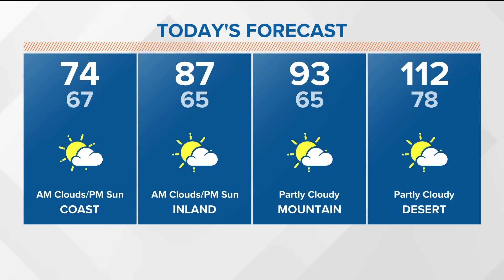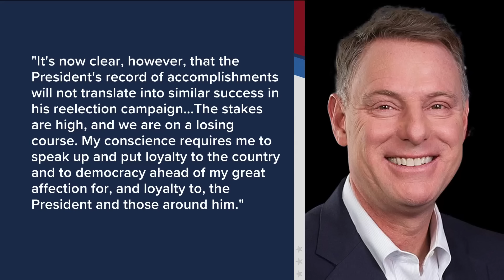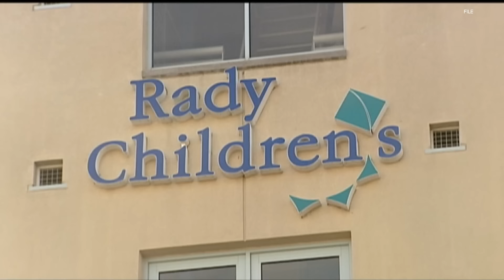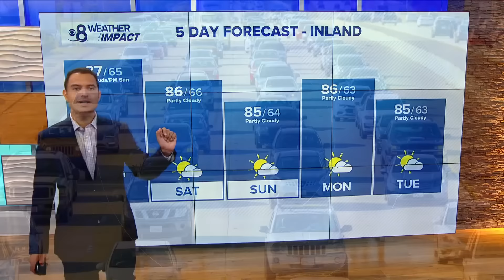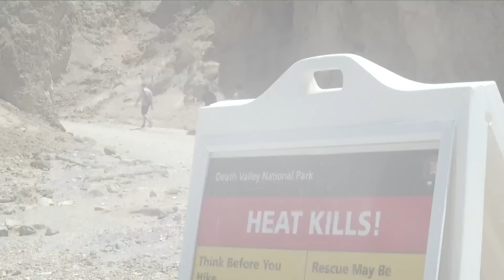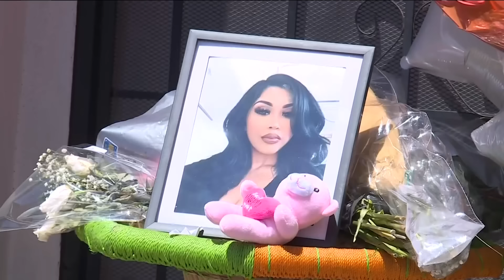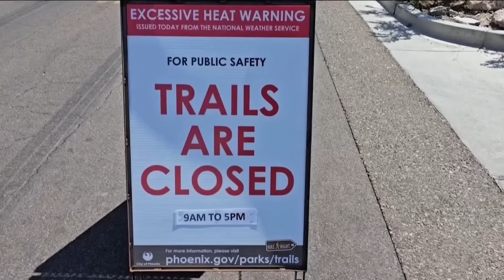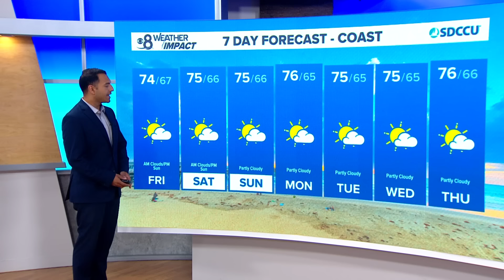Top stories for San Diego County on Friday, July 12 at 6AM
Here are the top stories around San Diego County for the morning of Friday, July 12th.